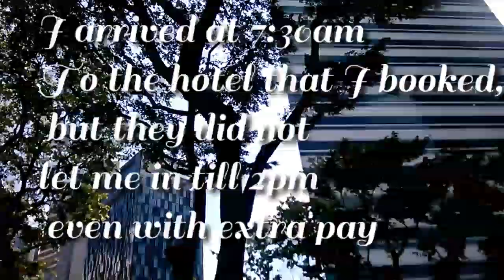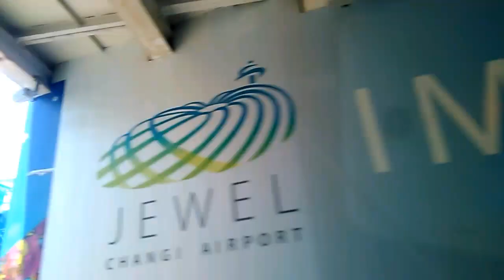Bugis to Changi Air Port VID21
Video about Taxi ride from Changi Airport to Bugis during Chinese holiday, Singapore is colorful city in the world,